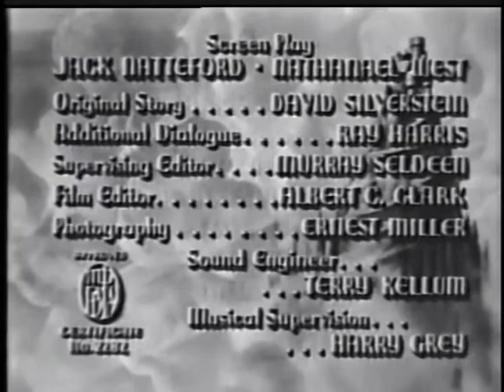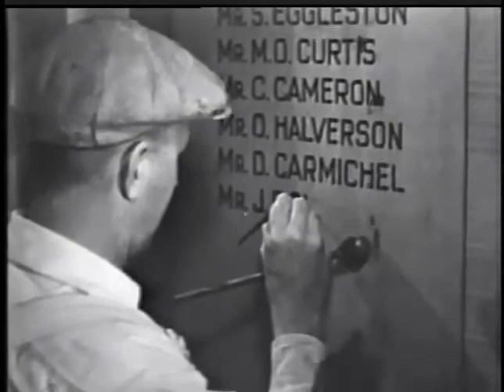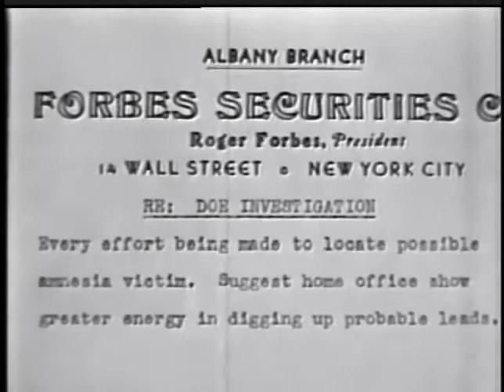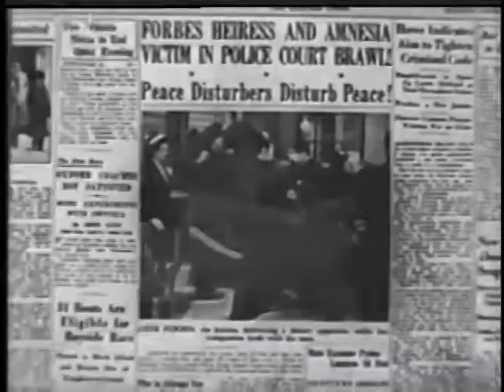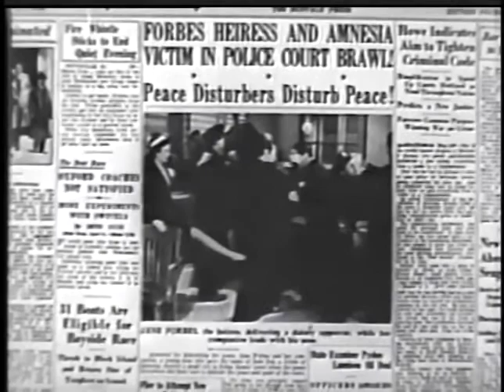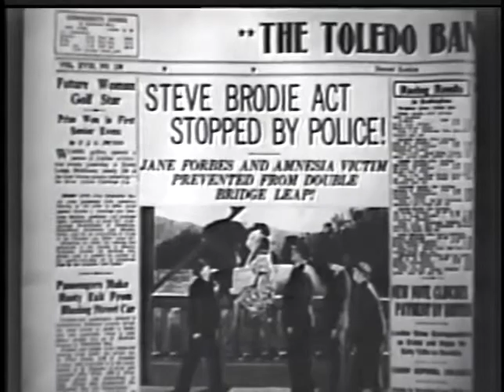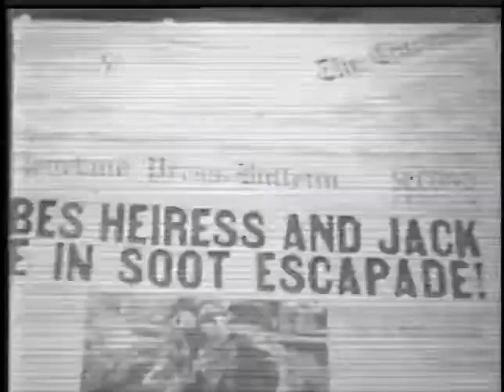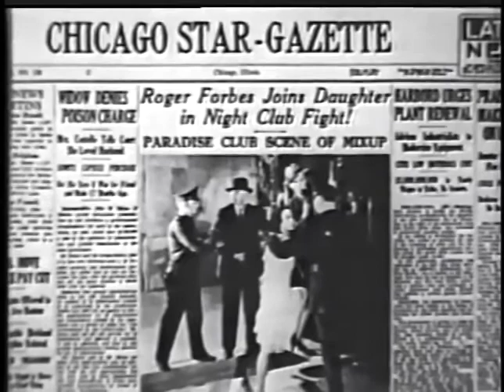Ticket to Paradise 1936 ROMANCE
While hurrying to the airport to catch a plane, a man is involved in a car accident and loses his memory.

Directed by Aubrey Scotto
Produced by Nat Levine
Screenplay by Jack Natteford
Nathanael West
Story by David Silverstein
Starring Roger Pryor
Wendy Barrie
Claude Gillingwater
Andrew Tombes
Luis Alberni
E. E. Clive
Cinematography Ernest Miller
Edited by Al Clark
Production company  Republic Pictures